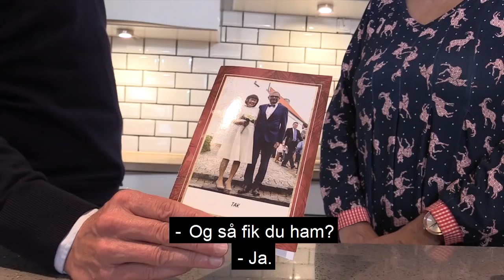Rosa fra bagedysten: Skønt at blive forelsket igen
Selv havde Rosa aldrig forestillet sig, at den rigtige skulle findes på hendes egen hjemmebane i Glyngøre. Hun troede, at alle de gode for længst var taget, men da hun en aften deltog i en sammenkomst i den lokale marineforening, dukkede der pludselig en mand op, der hverken var taget eller dødkedelig. Carsten hed han. En pæn mand, der aldrig selv havde stiftet familie, men som var lige så glad for at danse som Rosa.
– Var det kærlighed ved første blik?
– Nej, det sagde ikke bang eller noget.
Kærligheden behøver selvfølgelig ikke at komme med et brag. Den kan også komme gennem hårdt arbejde. I et år kæmpede Rosa for sin Carsten. Hun vidste, at det var ham, hun ville have.
Han skulle bare lige overbevises. Heldigvis har Rosa altid været ihærdig både i et køkken og på en arbejdsplads, og det var hun også, når det handlede om kærligheden, så Carsten blev jævnligt inviteret til fodboldkampe, middage, og hvad hun nu ellers kunne finde på.
– Hvorfor holdt Carsten sig tilbage?
– Jeg tror, han var ræd for at blive såret. Og så tænkte han måske, at det ikke kunne passe, at jeg ville have ham.
– Hvordan kom forelskelsen så?
– Jamen, vi fandt efterhånden ud af, at vi passede til hinanden. Vi snakkede godt med hinanden og dansede godt sammen, og så kunne vi lige så godt kysse. Det var bare skønt at blive
forelsket igen, griner Rosa, som efter et år valgte at tage det næste skridt.
Så en dag hev hun en æske frem med to ringe og stillede det spørgsmål, som man helst skal svare ja til: – Vil du gifte dig med mig?
– Hvorfor friede du?
– Fordi jeg ikke var i tvivl. Det var det her, jeg ville, og så var der ingen grund til at vente. Nu havde jeg bagt på ham et helt år. Hvor længe kunne jeg så ikke komme til at vente på, at han tog sig sammen til at fri?
Carsten sagde ja uden at tøve. Der kom dog til at gå 12 år, før de også sagde ja til hinanden i Glyngøre Kirke, og seksmands-orkesteret spillede op til dans.
Og Rosa var en meget lykkelig 60-årig brud i råhvid kjole til knæene. Det var en kjole, der var god at bevæge sig i.
– Jeg tror ikke, jeg sprang en eneste dans over. Den aften måtte bare aldrig stoppe.

Er der en historie, du mener, vi bør fortælle, er du velkommen til at kontakte os:

Ude og Hjemme
Havneholmen 33
1561 København V

Jyllandsredaktionen:
Søndergade 15
8600 Silkeborg